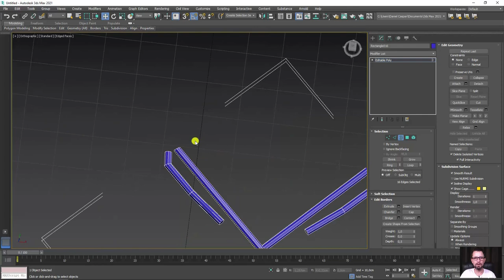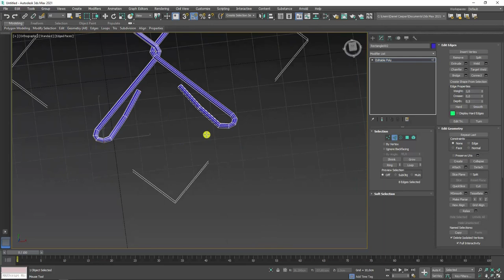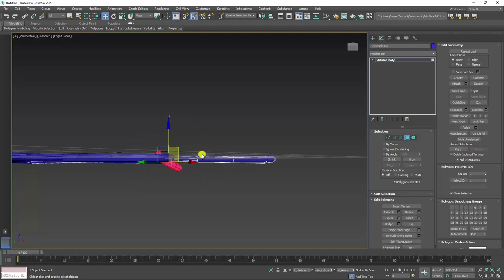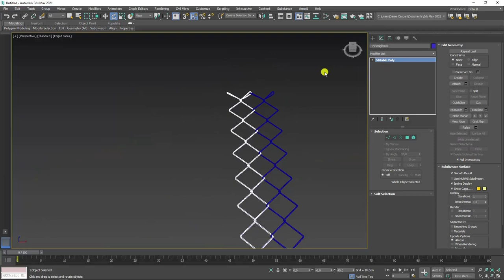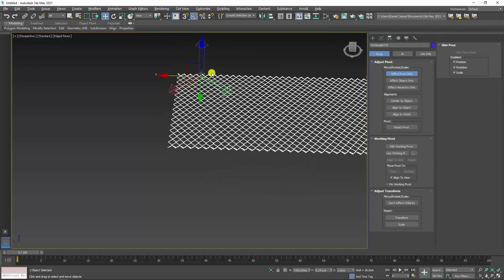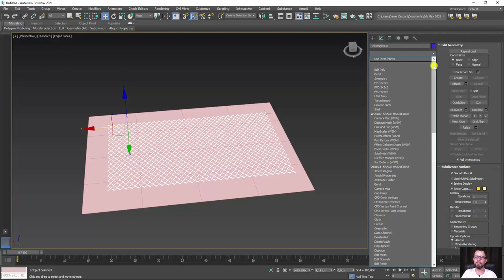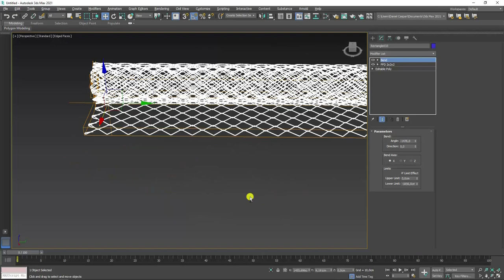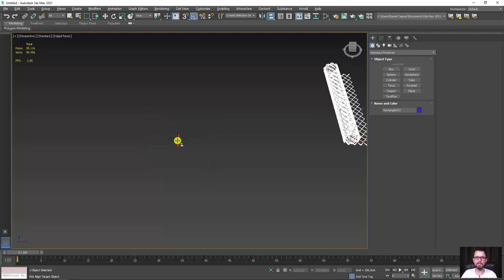Tutorial Modelar Rolo de Tela Alambrado no 3ds Max Parte 02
🤓 👉 Nesta aula vamos aprender a modelar um rolo de tela alambrado utilizando os shapes e modificadores do programa Autodesk 3ds Max. Além disso vamos passar muitas dicas especiais de técnicas de seleção, atalhos e transformações de modelos para exportação.

🔗Links úteis
Introdução ao Autodesk 3Ds Max – Primeiros Passos

Modelar objetos com shapes 3ds Max (Shapes e Splines)]